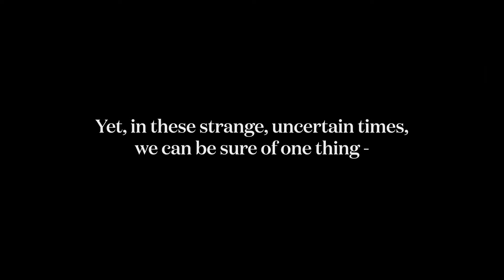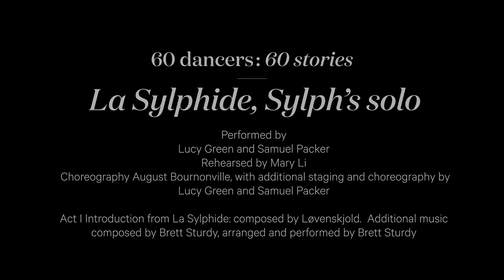Act One La Sylphide, Sylph’s solo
Lucy Green and Samuel Packer

Filmed and edited by David Power and Samuel Packer